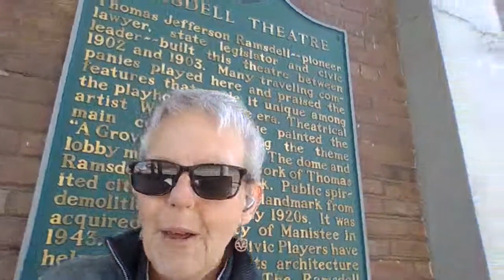OMW 3 13 2024 Connect the Dots - The Historic Ramsdell Theatre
When we practice trusting that the Universe is always working in our favor, all kinds of synchonicities begin to show up in our lives. Give it a try!